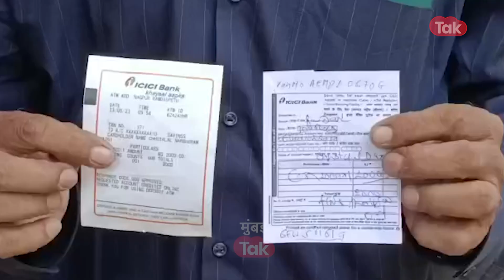Two Thousand Rupee Note Ban : नोटा बदलून घेण्याचा पहिला दिवस नेमका कसा होता?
आरबीआयने दोन हजारांच्या नोटा चलनातून बाद करण्याचा निर्णय घेतला आहे. आजपासून या नोटा बदलून मिळणार आहेत. आज राज्यातील बँकांमध्ये काय परिस्थिती होती?